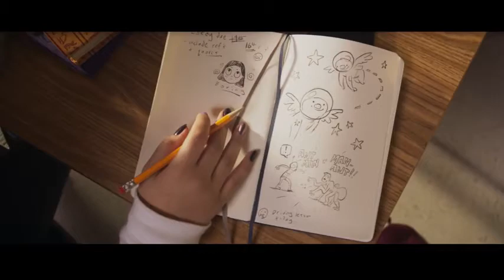Ms. Marvel Official trailer I Iman Vellani I Mohan kapur I Disney + June 2022I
New Jersey Raised girl learns she has a polymorphous powers